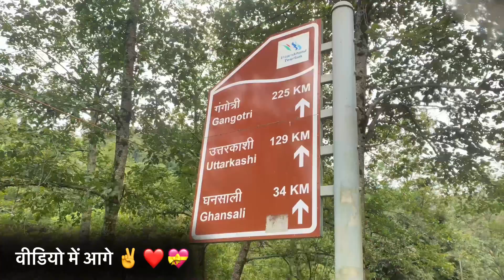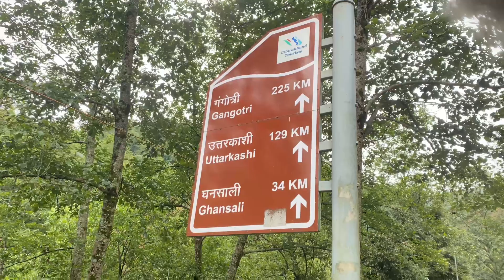टिहरी ज़िले का सुंदर गाँव ॥ चकरेडा ❤️✌️👋